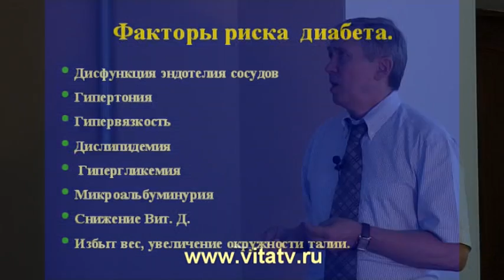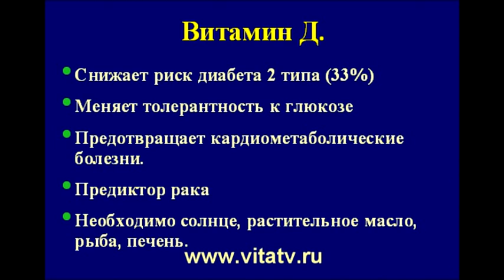Диабет. Факторы риска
Школа профессора Коновалова Геннадия  Александровича
для пациентов по методам диагностики, профилактики и лечения атеросклероза.
Деcятое занятие. Диабет. Факторы риска
Полная версия видео доступна на Телефон доктора Попова: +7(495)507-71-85